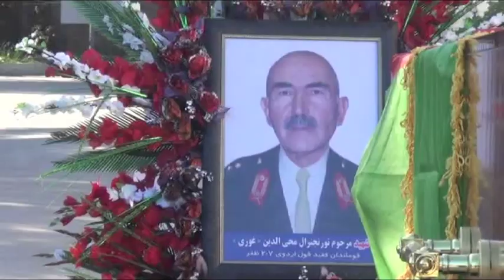Ghani pays his respects to the fallen in Herat - VOA Ashna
محمد اشرف غنی رئیس جمهور أفغانستان، امروز با شرکت در مراسم تشییع جنازه جنرال محی الدین غوری در ولایت هرات، بر توجه خاص به بازماندگان منسوبین کشته شدۀ نیرو های ملی تأکید کرد. آقای غنی پس از غمشریکی با خانوادۀ قوماندان قول اردوی دوصد و هفت ظفر و پیلوت عبدالواسع، از این دو تَن به عنوان رزمندگان قابل افتخار افغانستان یاد کرد و ضمناً به آنها ترفیع درجه نظامی اِعطاء نمود.به چینل یوتیوب تلویزیون آشنا بپیوندید و در کنار خبرهای داغ روز، صدها ویدیوی جالب و